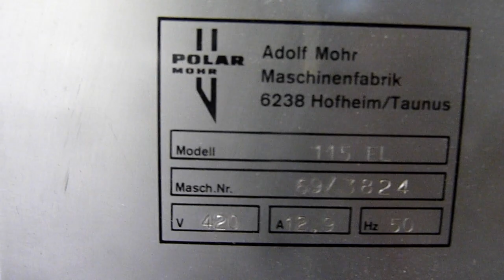Used Polar 115 EL paper cutting machine for sale Gab Supplies Ltd 1969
Used Polar 115 EL paper cutting machine for sale
year 1969
fitted with micro-cut digital programs
air bed & safety beam guards
used Polar Guillotine sales from Gab Supplies Ltd